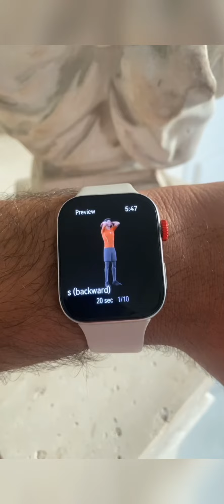15 May 2024